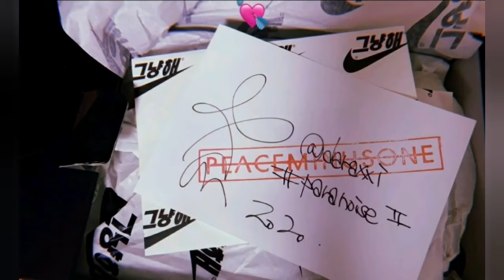DARAGON MOMENTS 2020 - Dara & G-Dragon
Welcome to Daragon World!